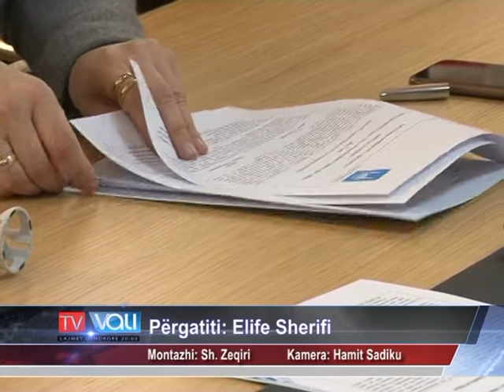Gjilani nënshkruan memorandum me Islamic Relief Kosova për mbështetje ndaj familjeve bujqësore